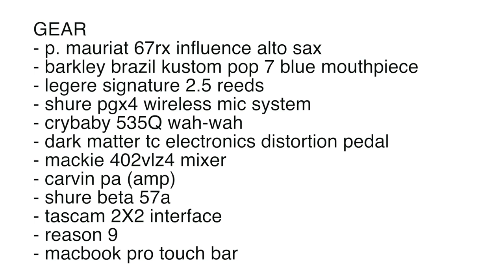SCOTT PADDOCK SAX JAM W/ GUITAR PEDALS OVER MACEO PARKER - SHAKE EVERYTHING YOU GOT / SAXOPHONE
In this sax jam over Maceo Parker's tune Shake Everything You Got, Scott Paddock goes full Saxotronic mode into guitar pedal effects.  Scott runs his wireless mic through a Crybaby Wah-Wah pedal then into a Dark Matter distortion pedal for a brand new take on an ol' school guitar funk sound.

Saxotronic is the alter ego for Scott Paddock as he takes the world of modern saxophone into unchartered territories.

Scott plays: P. Mauriat 67RX alto, and Barkley Brazil Kustom Pop 7 mouthpiece.

Other gear used in this video:
- legere signature 2.5 reeds
- shure pgx4 wireless mic system
- crybaby 535Q wah-wah
- dark matter tc electronics distortion pedal
- mackie 402vlz4 mixer
- carvin pa (amp)
- shure beta 57a
- tascam 2X2 interface
- reason 9
- macbook pro touch bar